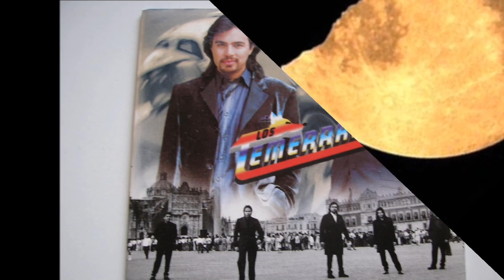AA Acepto Mi Error